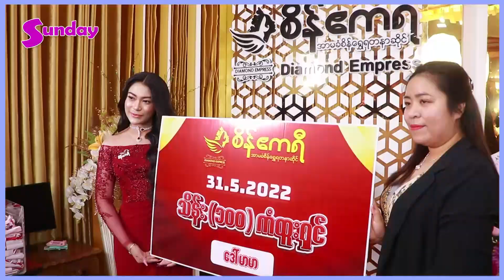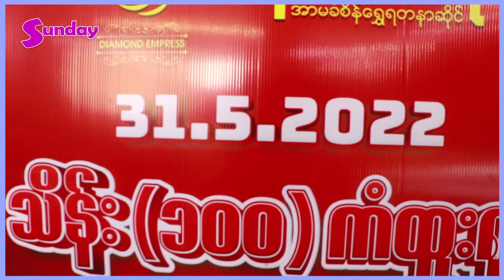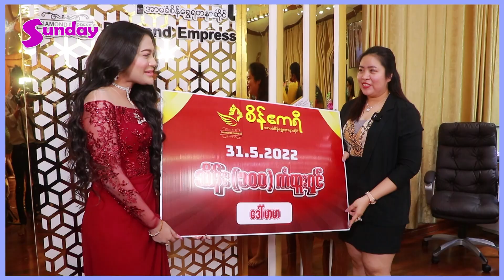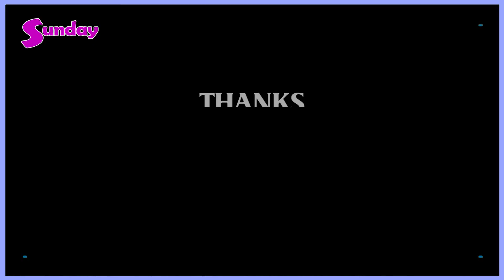ဒီလောက်မဲတွေအများကြီးကြားထဲကနေမှ ဒီလူတစ်ယောက်ကံထူးဖို့ဆိုတာက တော်တော့်ကို ကုသိုလ်ကံထူးလို့ပါပဲ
အဲဒီနေ့ကဆိုရင် ပန်းချီရော မငယ်လေးရော ကြက်သီးတွေတောင်မှထကြတဲ့အထိပဲ။ ဒီလောက်မဲတွေအများကြီးကြားထဲကနေမှ ဒီလူတစ်ယောက်ကံထူးဖို့ဆိုတာက တော်တော့်ကို ကုသိုလ်ကံထူးလို့ပါပဲ မငယ်လေး
မဲပေါက်တဲ့အချိန်ဖုန်းဝင်လာတော့ မေမေက အိပ်တောင်နေပြီ။ အဲဒါမေမေကံစမ်းမဲပေါက်တယ်လို့ပြောတော့ သားသမီးတွေက နောက်နေတယ်ပဲထင်နေတယ်။ မေမေက အလှူအတန်းလုပ်ရတာ ဝါသနာပါတော့ အခုဆောက်နေတဲ့ နှစ်ထပ်ကျောင်းဆောင်အတွက်ပဲ လှူဒါန်းသွားမှာပါ  မမြယမုံဖူး